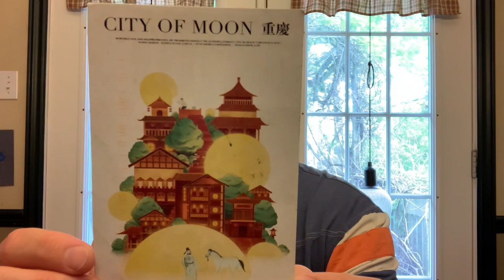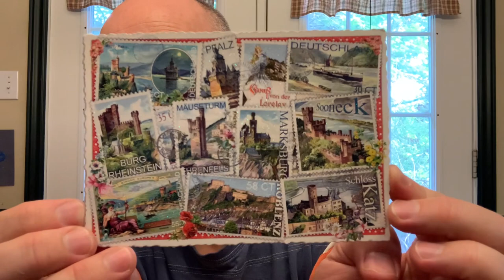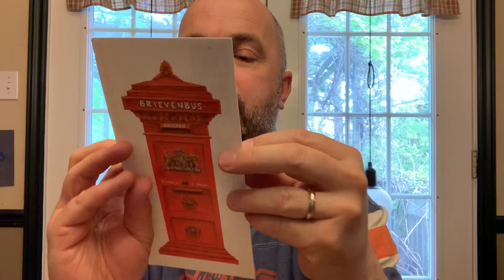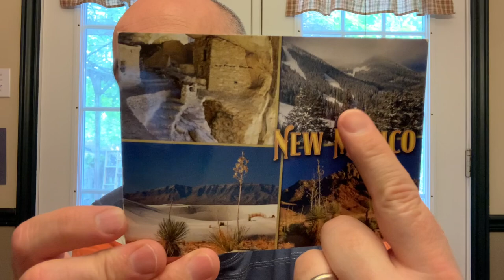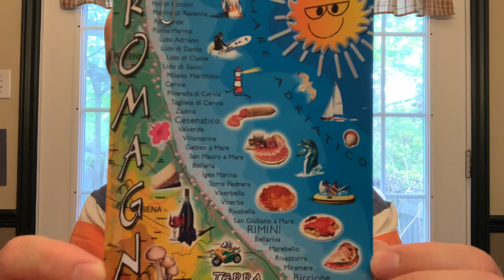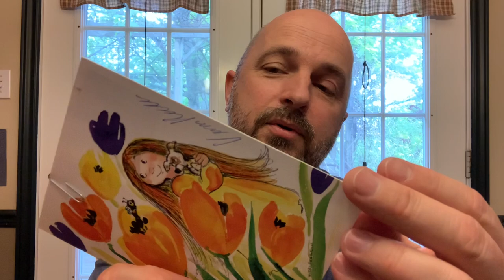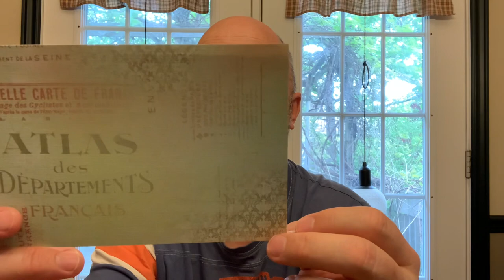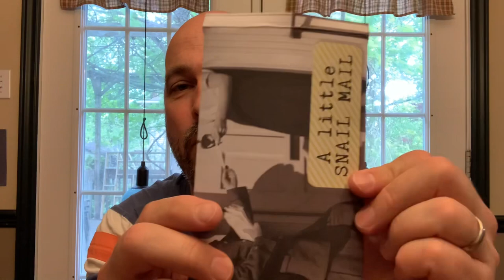THANK YOU 800 Subscribers woohoo and INCOMING Postcards for POSTCROSSING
Thank you for all the direct swaps and thank you for the hobby of postcrossing and philately. Check out what showed up thus week in my mailbox.

To Contact

Stn Main
Moncton, NB
E1C8R9
Canada